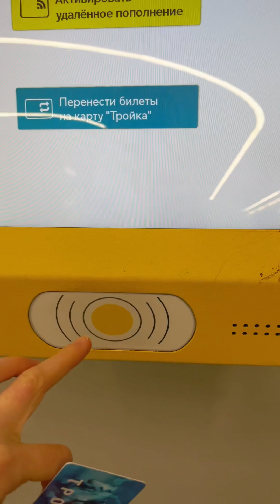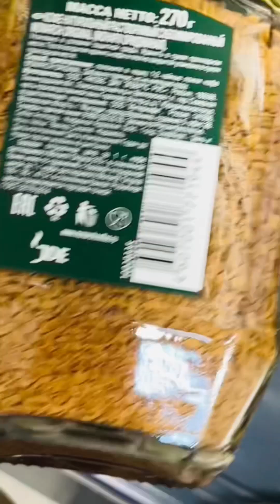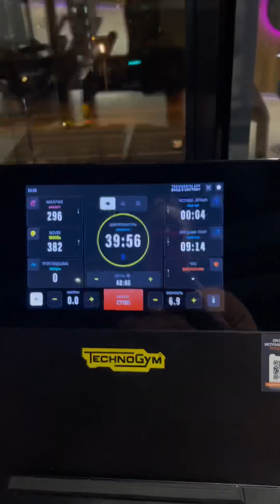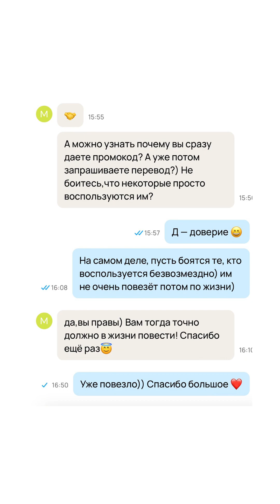31 марта 2024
31 марта 2024

День поучительный

Карта Тройка на 60 поездок имеет лимит в 45 дней, и она проучила меня на 3000 ₽, которые сгорели и возврату не подлежат, а объявление с проездным блокируют как продажу личных документов

Кофе Jacobs Monarch подделывают на Wildberries — я доказала, и деньги мне вернули

Через 2 месяца заметила, что у меня дома нет телевизора

Приятный диалог с Авито

Вам точно должно повезти — а мне уже повезло 😉 с Олегом

Я экономлю людям по 3000 ₽ каждому много раз в день

The lost song — The cat empire